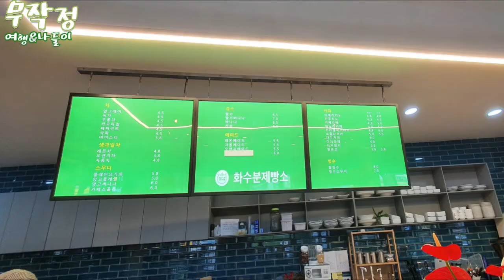[포장] 화도읍 화수분 빵집 케이크 찾아 들렸는데요 단팥빵은 천원인데 맛도 좋더군요.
화수분 주차 요원이 나와 있더군요.

화수분 앞쪽으로 길게 주차 할수 있답니다

이곳은 예전 다이소가 있었던 곳인데요.

화수분 제빵소 천장이 높게 되어 있어 더 넓어 보이더군요.

그리고 저희 말고 이곳 많은 분들이 오셔서 사가지고 가시더군요.